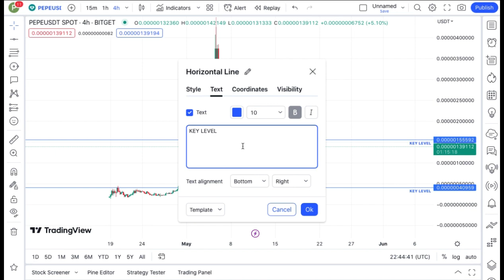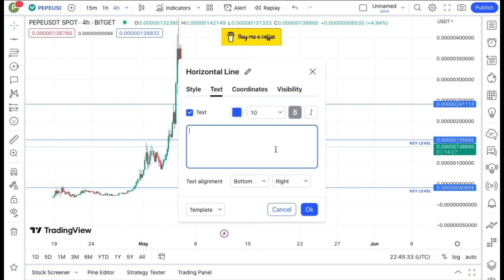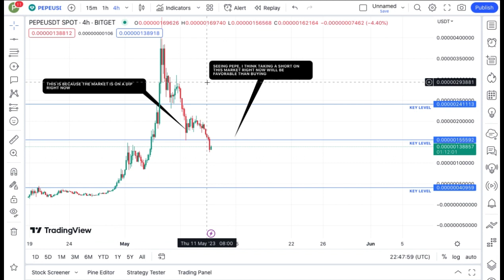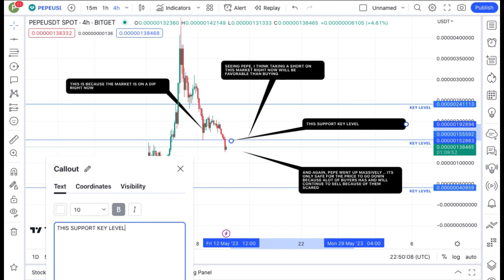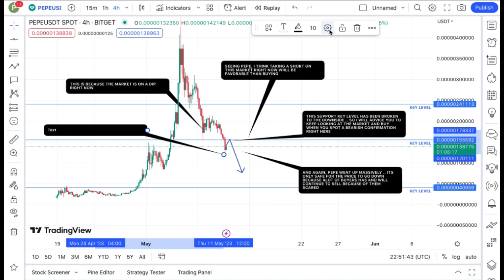JUST IN: PEPE COIN TODAY'S TECHNICAL PRICE PREDICTION || PEPE CRYPTO NEWS UPDATE LIVE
In this video, I talk about PEPE coin.